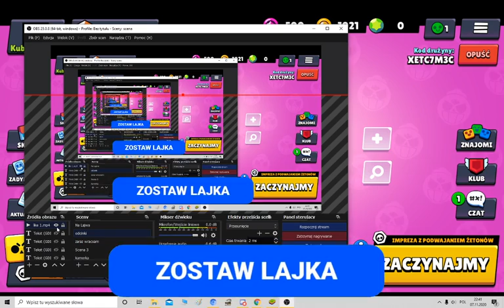BRAWL STARS #2 1V1 Z KUBEQ